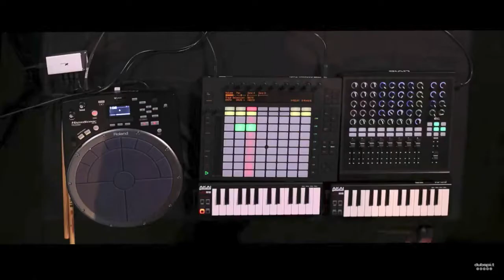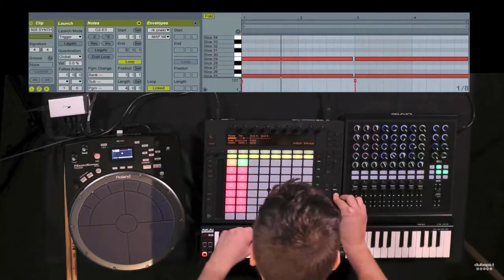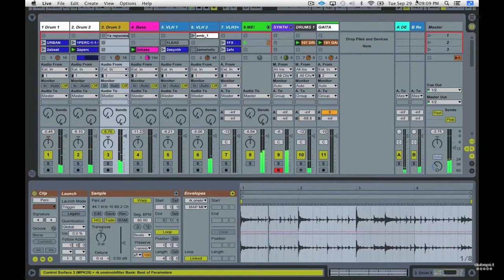Atropolis Live Set Preview